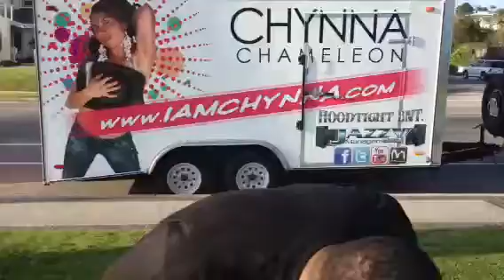Tito & Team Chynna Chameleon watch Chynna do flips & does tricks Acrobatic Plane Flying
Chynna flys on her own Tito host the show as Team Chynna Chameleon watch Chynna do flips & does tricks Acrobatic Plane Flying for her latest video "Girl of your Dreams" at the video shoot in palos verdes